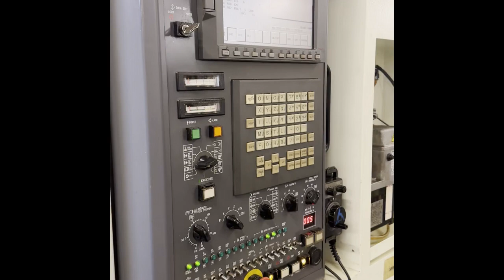kitamura mycenter hx300If 4-ais CNC HMC